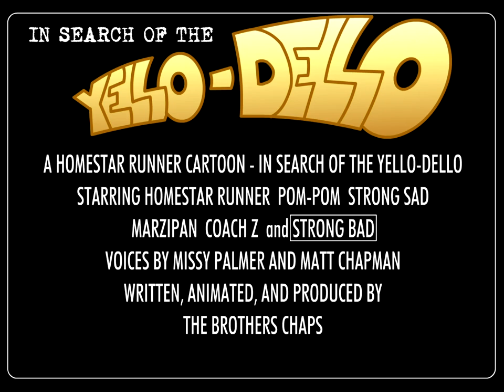Homestar Runner - In Search of the Yello Dello (Theatrical Trailer)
Original Upload Date: August 17, 2001 or earlier